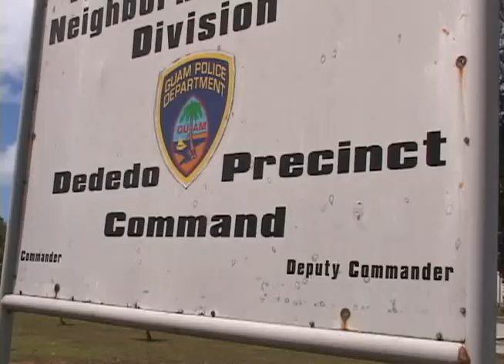Dededo man charged with kidnapping, rape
A Dededo man is arrested over the weekend accused of kidnapping and raping a 29-year-old woman known to him. The Guam Police Department's Domestic Assault Response Team (DART) was activated Saturday morning following a reported kidnapping and rape to the Dededo Precinct.